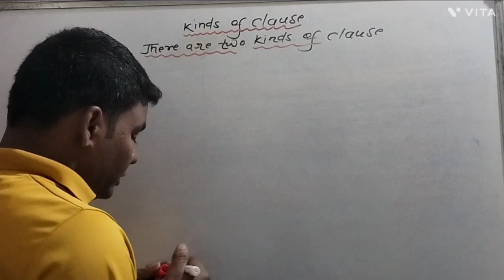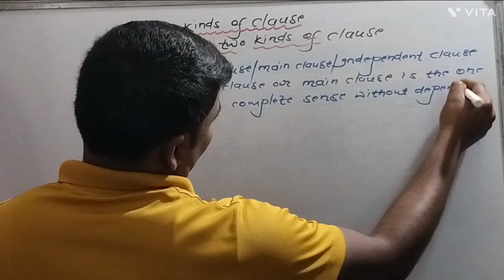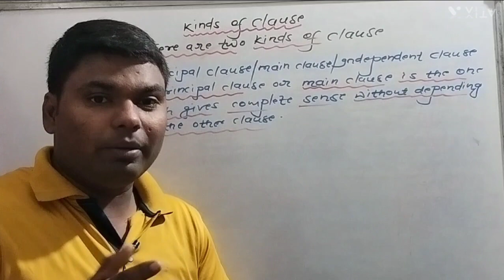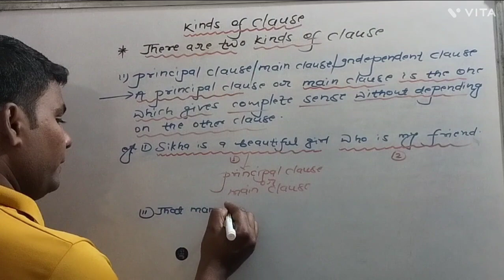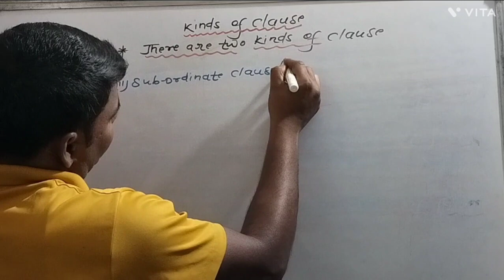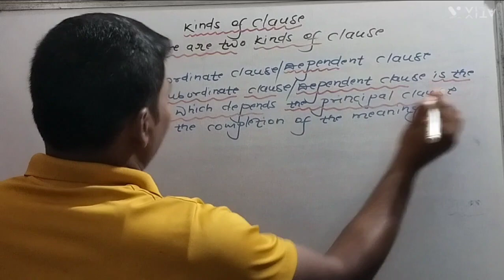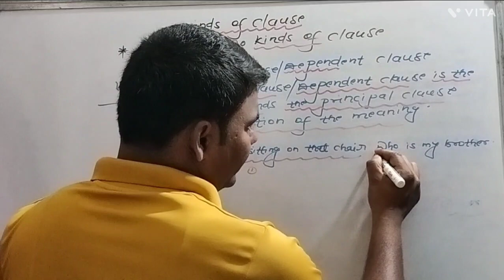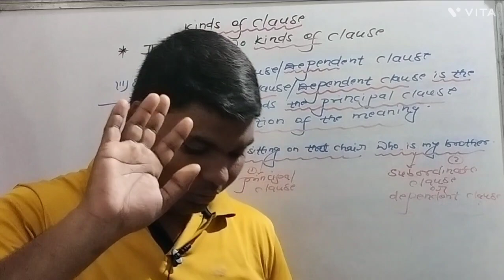KINDS OF CLAUSE englishgrammar By:-Balram sir#full video lecture#